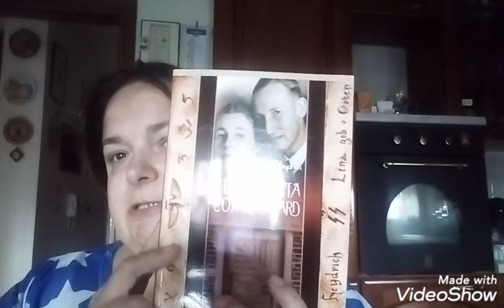Video recensione libro : " La mia vita con Reinhard Heydrich"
Ultimo libro autobiografico che ho letto si intitola :

La mia vita con Reinhard Heydrich - Lina Heydrich

 Come autobiografia mi è piaciuta si legge molto bene è scorrevole e non ci si stanca durante il racconto anche se mi lascia molto perplessa in quanto , quasi  tutte le mogli di  questi gerarchi nazisti sapessero poco o nulla del lavoro del marito. Sinceramente leggendo il libro di Laurent Binet mi ero fatta un idea diversa della moglie del boia di Praga.